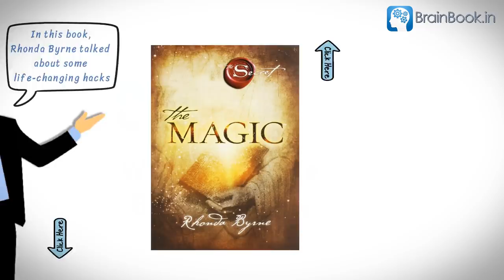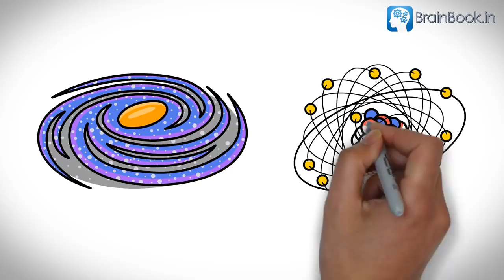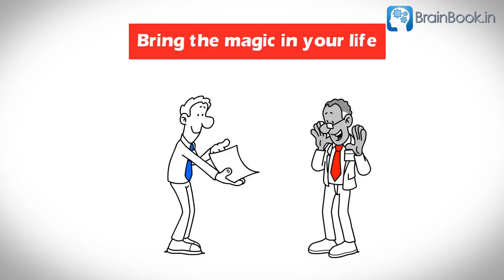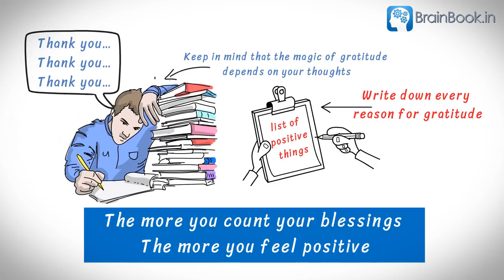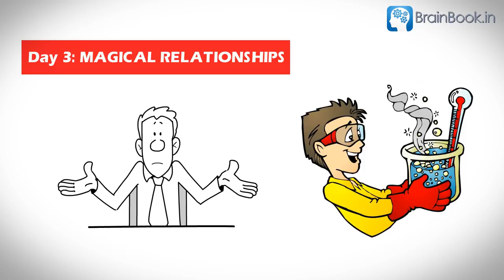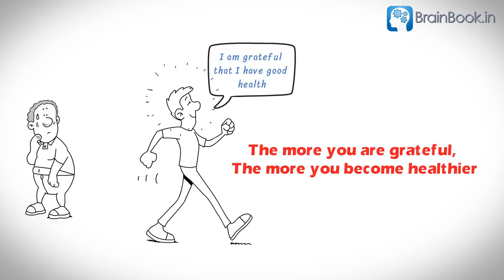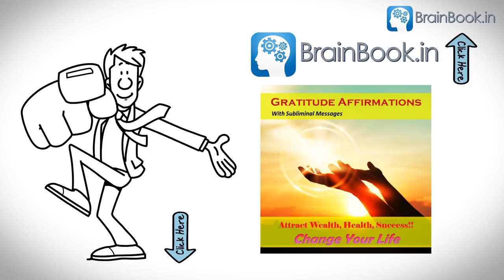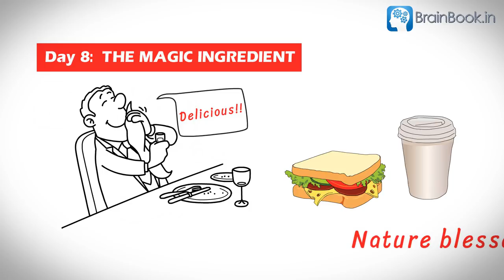The Magic by Rhonda Byrne Audiobook ( Part-1/2) | Book Summary by Brain Book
🔴  Rhonda Byrne ने अपनी किताब The Magic  में कुछ ऐसे secrets और अभ्यास बताए हैं जिनकी मदद से हम अपने जीवन को जादुई  तरीके से बदल सकते हैं। उनके अनुसार आप चाहे कोई भी हों, चाहे आप कहीं भी हों, आपकी present condition कैसी भी क्यों न हों, इस किताब में बताया गया Secret आपके पूरे जीवन को बदल देगा | Rhonda Byrne  ने इस किताब में 28  दिनों के लिए 28 क्रियाएं बताई हैं | तो चलिए The Magic की शुरूआत करते हैं |

0:00      Introduction to Book The Magic by Rhonda Byrne
05:47 - Day 1. = COUNT YOUR BLESSINGS
08:05 - Day 2. = THE MAGICAL ROCK
09:43 - Day 3. = MAGICAL RELATIONSHIPS
11:31 - Day 4. = MAGICAL HEALTH
12:36 - Day 5. = MAGICAL MONEY
14:17 - Day 6. = WORKS LIKE MAGIC
15:14 - Day 7. = THE MAGICAL WAY OUT OF NEGATIVITY
16:36 - Day 8. = THE MAGIC INGREDIENT
17:42 - Day 9. = THE MONEY MAGNET
19:07 - Day 10= MAGIC DUST EVERYONE

          Lots of LOVE & THANKS !! 🙂